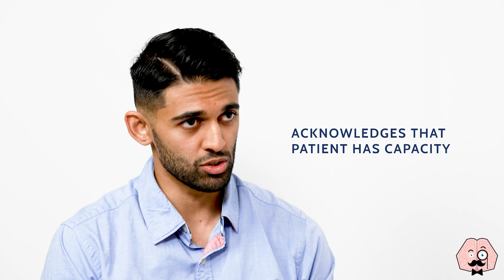Explaining Procedures to a Patient who wants to leave hospital - OSCE Guide | UKMLA CPSA | PLAB